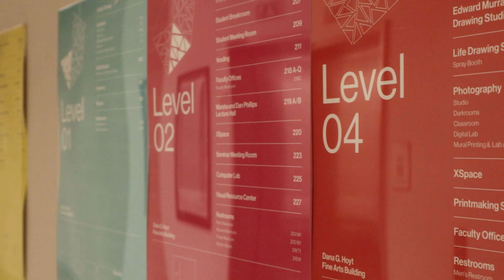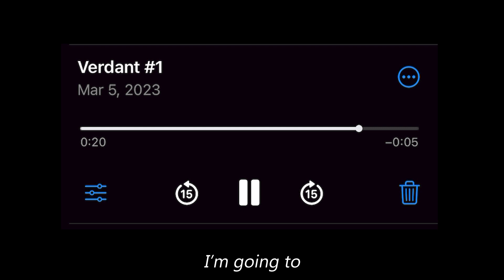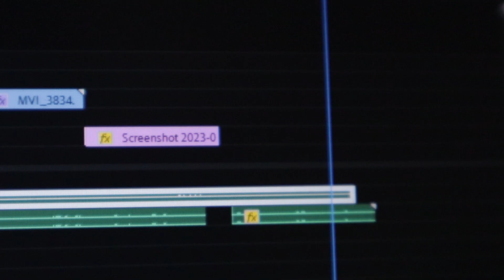Documentary Project by david Rios